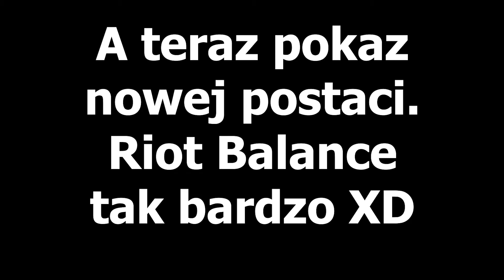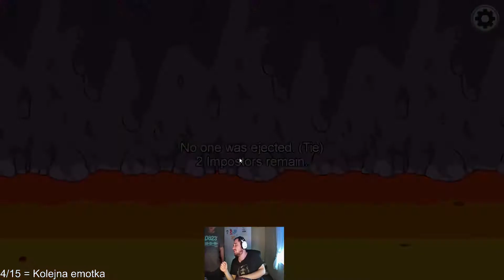Skróty z Live'a #44 - Samira zbalansowana oraz zabawy w ETS 2!